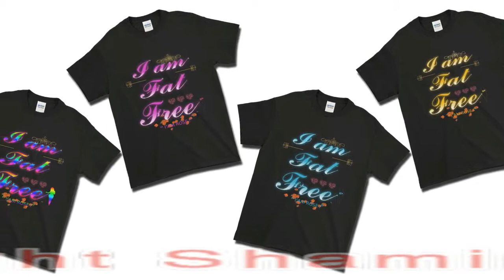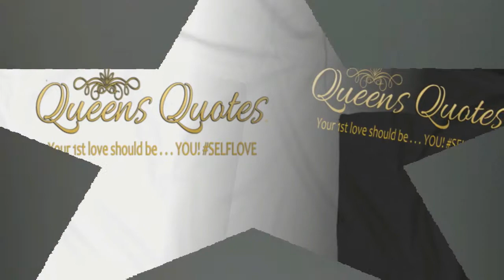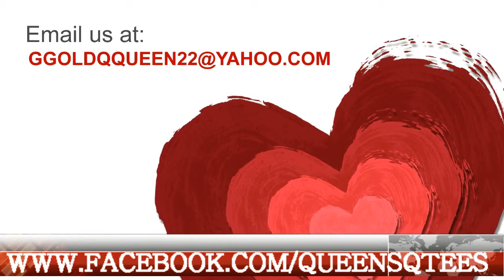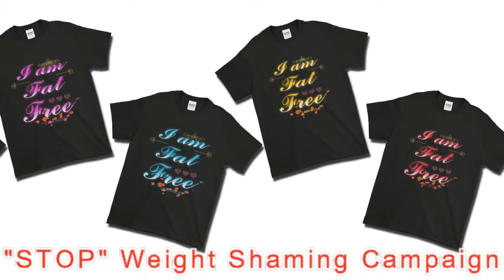"QUEEN & THE LADIES OF SOCIETY" talk show airing on Bounce TV 23 Columbus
SPECIAL INVITATION TO TUNE IN @ 8PM ON YOUTUBE !
AFTER PARTY PREVIEW OF LAST WEEKS SHOW
"Ladies Of Society!" talk show with host "QUEEN!"

TUNE IN FOR THE CLIFFHANGER TONIGHT!!
THURS @ 7 PM airing on Bounce TV 23 Columbus!
"Ladies Of Society!" talk show WITH YOUR HOST.
Talk Show Host Queen Lea' Gardner airing on Bounce TV 23 Columbus, Ohio

With Model Siimone Latriice & DJ FROST AKA Michael Frost AKA The Peoples DJ and the WONDERFUL OWNER, Shalonda Tucker-Enoch of the SOCIAL CLUB LOUNGE!

** CELEBRATING 5TH EPISODE AIRED TONIGHT! ***

Check out their appearances, interviews & MORE!

** EXCLUSIVE NEWS COMING TONIGHT, APRIL 11TH **

*Make sure to SUBSCRIBE on "Queen Of Queens" YouTube Channel TODAY for TONIGHTS AFTER PARTY at 8 pm & catch last weeks aired show & also I WILL BE PICKING A WINNER TONIGHT if you SUBSCRIBE, COMMENT OR SHARE my videos, YOU will be placed in the drawing to WIN a PRIZE!
Continue to stay tune, support & watch! xoxo Queen